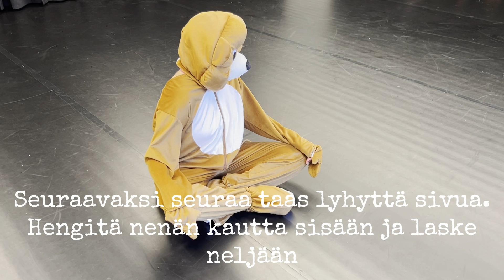Ahdistuksen lievittäminen: yksinkertainen hengitysharjoitus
Jo rauhallinen hengittäminen voi helpottaa oloa. Tarvitset näkökenttääsi suorakulmion, kuten kirjan, taulun, ikkunan tai oven. Hengittele rauhassa nallen ohjeiden mukaan ja anna ahdistuksen lievittyä.
Videon kesto 1:33.